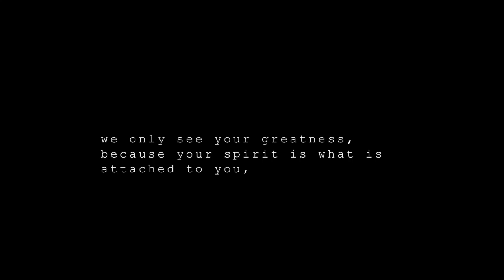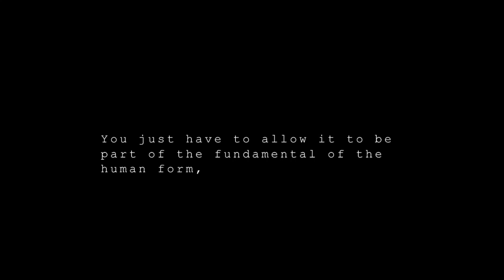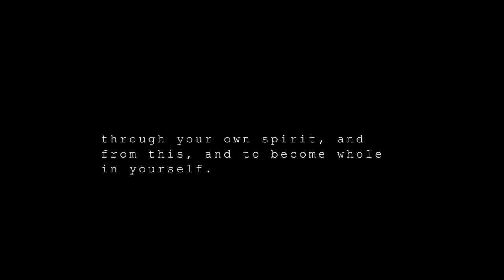TRACY EDWARDS TRANCE - Peter talks about the spirit self and allows another spirit to speak - 3 mins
Host and Creator - Karl Fallon and Tracy Edwards
Subtitles by Jamie Wilkins

SPIRIT GUIDANCE - Peter allows another spirit who had a deformity to speak through Tracy and you can hear he has a different sound - The spirits only see the spirit "body" and not the human physical body in a circle - Audio with subtitles.

About Peter
Peter is a very old spirit speaking through Tracy Edwards.  He brings a lot of Joviality and excitement when he speaks to you during a trance circle. Peter loves to take questions on virtually any topic, and is not afraid to give an answer that you may not want to hear. His trance circles are always fun which comes across in these audio clips.